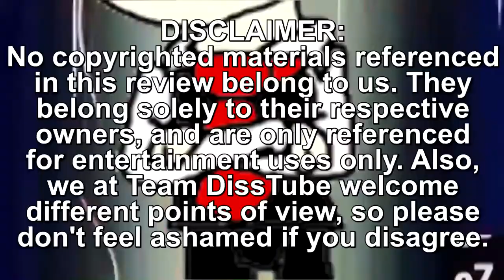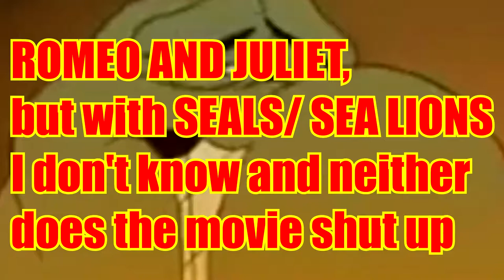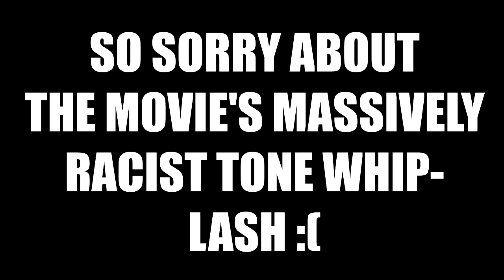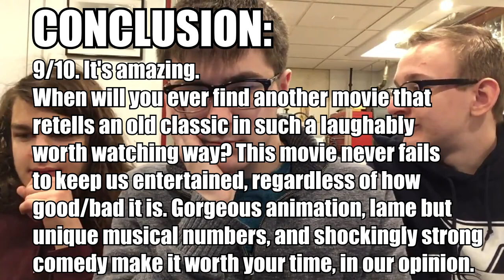Romeo and Juliet Sealed with a Kiss - Team DissTube Valentine's Day Special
In honor of a very talented reviewer who goes by Bobsheaux, Team DissTube watches the very first movie Evan saw him watch. Have the happiest of happy Valentine's Days, everyone!